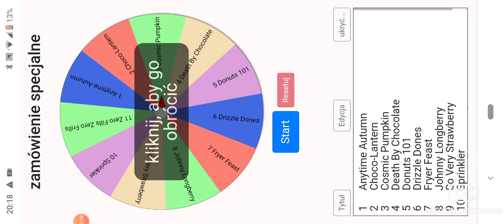Papa's Donuteria To Go #36 Thirty-Sixth Day